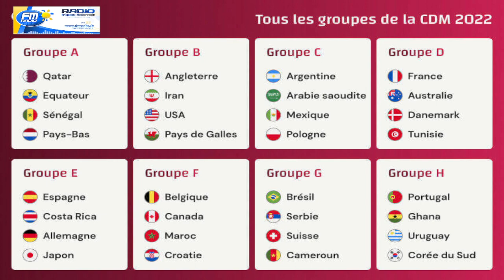Emission - Classishow du 14 novembre 2022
19H/20H - Classishow, l'émission spéciale Sports. Avec Nathalie, Pascal, Thierry, Mika & Jean-Luc.
Spéciale Coupe du Monde.